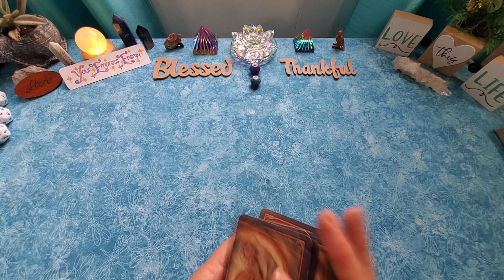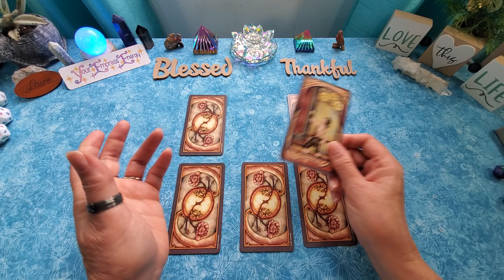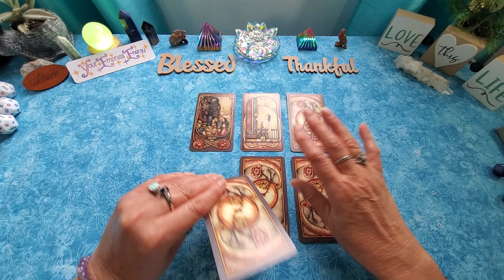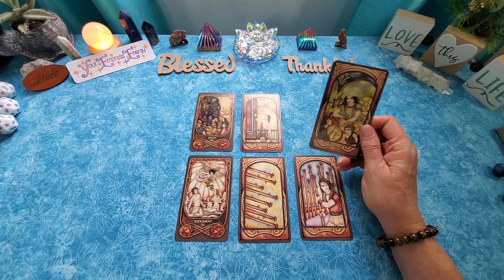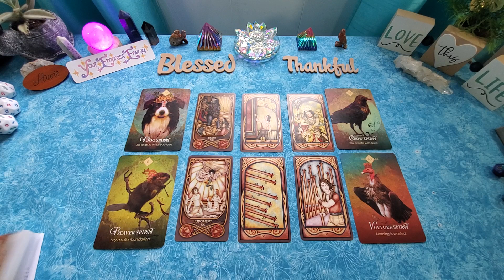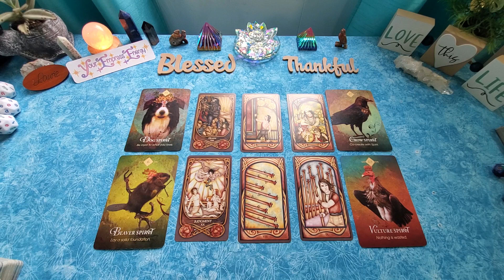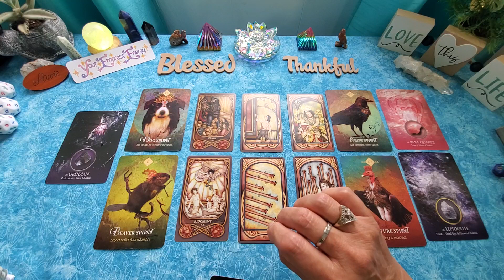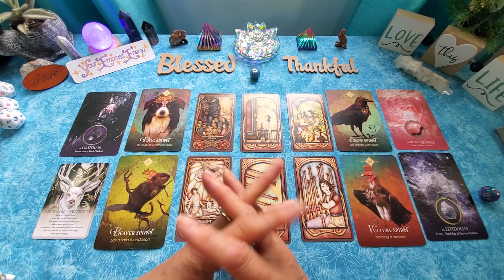Libra ♎️ You KNOW people